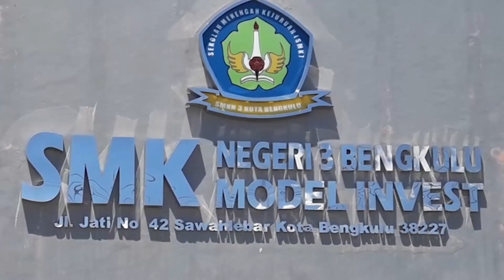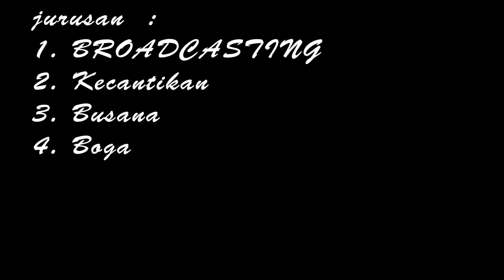Sanggul dan Make Up Cetaaaar...........siswi kecantikan SMKN 3 Bengkulu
peragaan sanggul dan make up oleh siswi-siswi jurusan kecantikan SMKN 3 Bengkulu. saksikan sampai selesai ya gaeeessssss